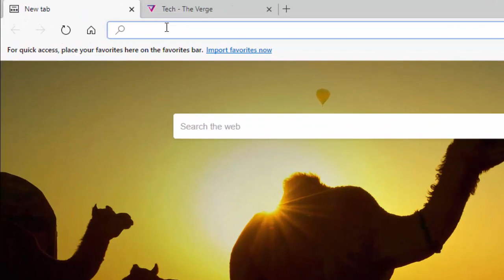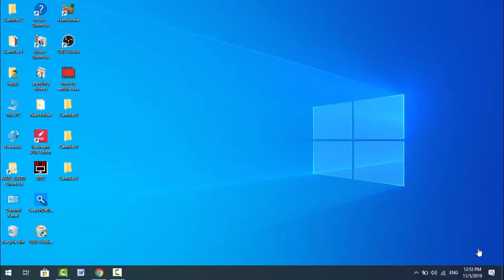How to Force Dark Mode on WebPages in Microsoft Edge Chromium | Windows